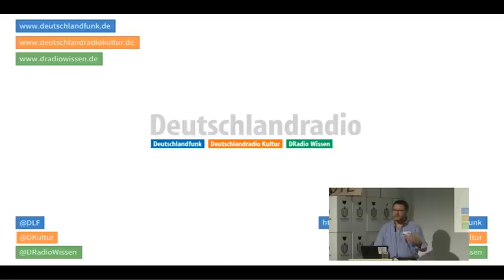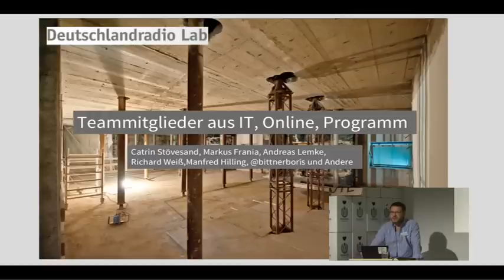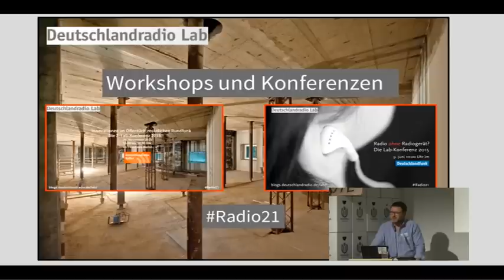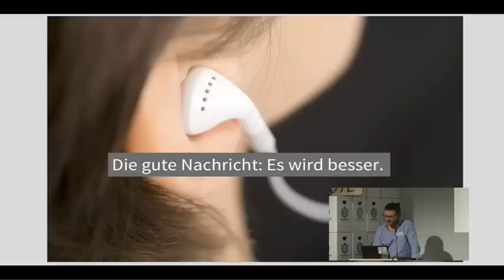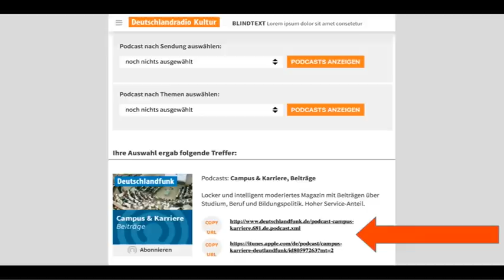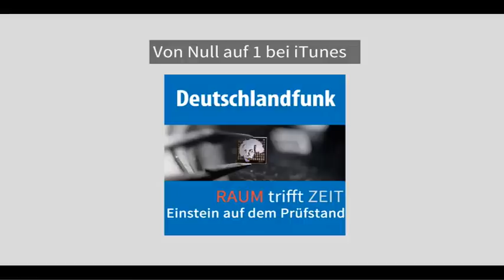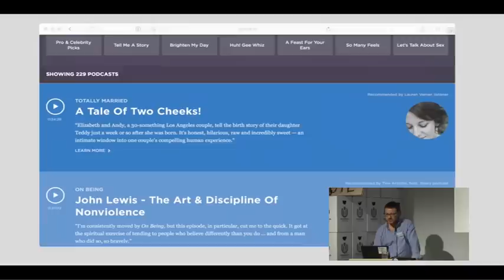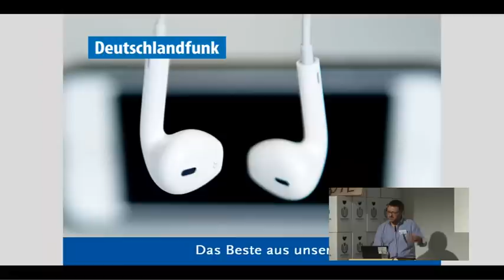Das Lab, Podcasts und Podcasting beim Deutschlandradio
Ein Überblick

mit Boris Bittner